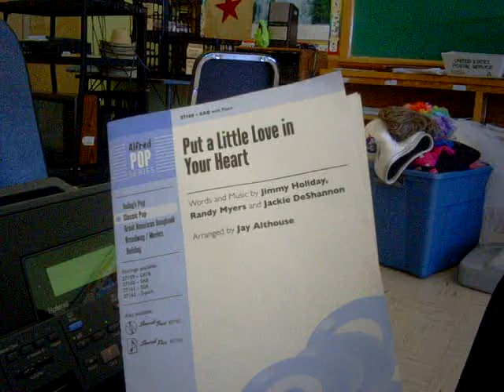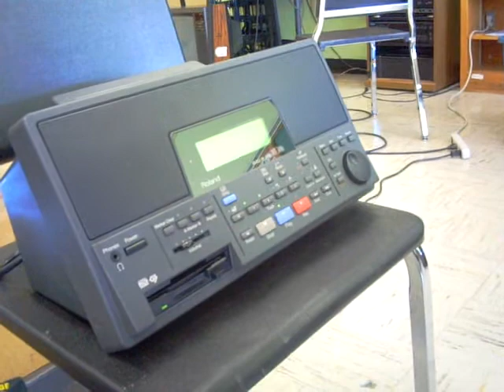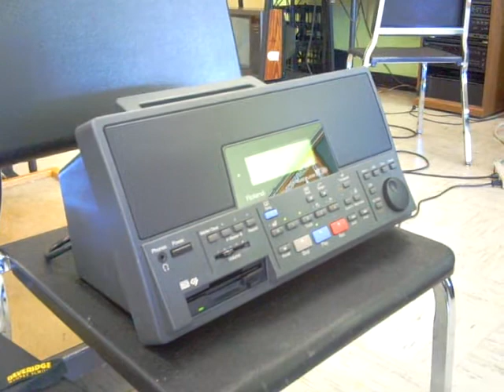beveridge backbeat put a little love in your heart alto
beveridge backbeat